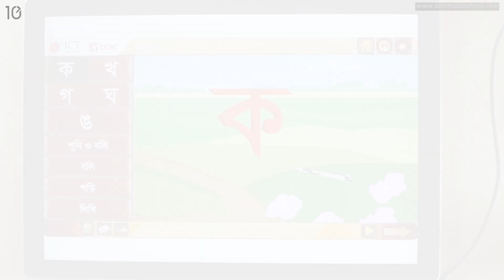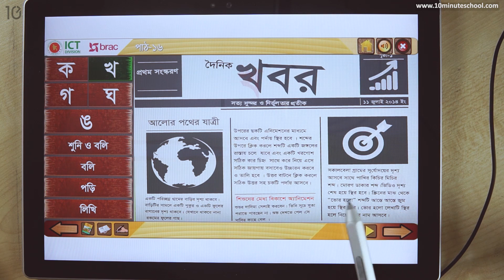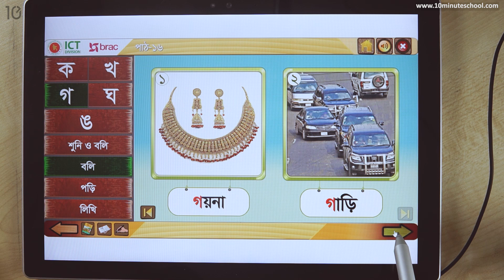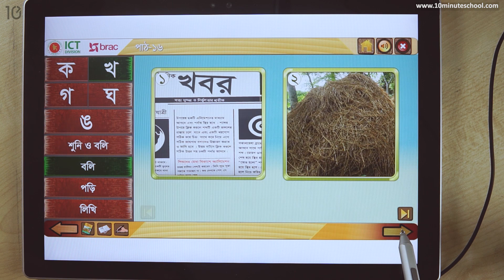২২. পাঠ ১৬ : বর্ণ শিখি - ক, খ, গ, ঘ, ঙ [Class 1]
Instructor Name: Umme Hani

10 Minute School এর সাথে শেখা কখনও থামিও না, যেখানে তুমি পাবে ভিডিও টিউটোরিয়াল যা থেকে শিখে তুমি কুইজ দিয়ে নিজেকে যাচাই করে নিতে পারো, নিজের দক্ষতা বাড়ানোর জন্য পাবে অসাধারণ প্রশিক্ষক যারা তোমাকে নির্দেশনা দিবে। 10 Minute School এ তুমি পাবে লাইভ ক্লাস, ইন্টার্যাক্টিভ ভিডিও, ব্লগ, ডেভেলপমেন্ট সেকশন, স্মার্টবুক যার মাধ্যমে পুরো শিক্ষাগ্রহণ প্রক্রিয়াই হয়ে উঠবে আনন্দদায়ক এবং সকলে সুযোগ পাবে যাতে তারা শেখার, অনুশীলনের এবং উন্নতি করতে পারে।